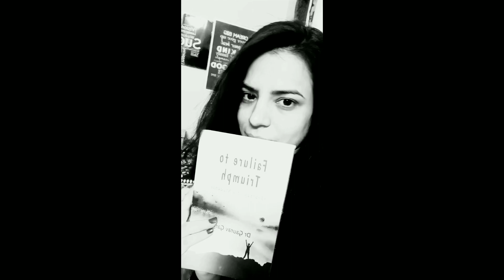Finally reading this book 📖. Failure to Triumph.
Failure to Triumph by Gaurav Garg sir